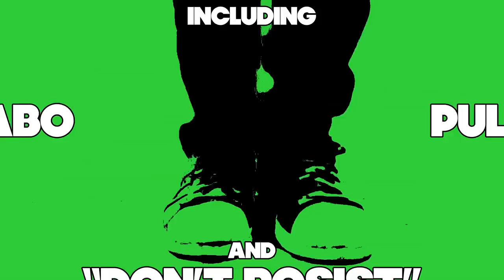Cobra Fantastic - Teenage Space Invader - TFP9 Teaser #1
→ T O U R D A T E S ←⠀
14 JUN : L’Alimentation Générale, Paris⠀
20 JUL : The Grape Room, Philadelphia (with EDO & the Satans)⠀
8 AUG : The Loading Dock, Littleton⠀
19 AUG : Rek-lis, Bethlehem⠀

Words and music by Big Daddy Fantastic (aka “David Garlitz”)

Cobra Fantastic is :
Big Daddy Fantastic - guitar & vocals
AliSunshine Fantastic (“Alison Young”) - vocals
Saralicious Fantastic (“Sarah-Lane Roberts) - vocals
The Fantastic Merrywoodweatherson (“Josiah Woodson) - trumpet
Prezident Fantastic (“David Prez”) - tenor sax*
Thumpasaurus Fantastic (“Simon Tailleu”) - bass
Karlitos el Fantástico (“Karl Jannuska”) - drums

Recorded and mixed by Nicolas David at Studio Quadrature.
Mastered at Studio Sequenza by Thomas Vingtrinier.

Filmed and edited by Big Daddy Fantastic.

by order of the High Command of Planet 9